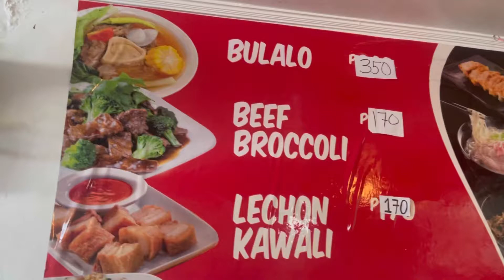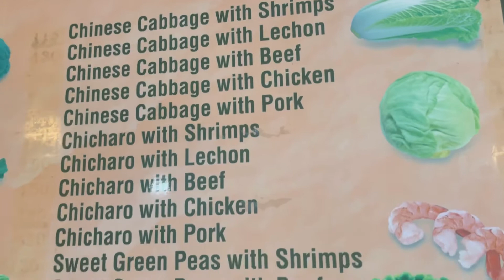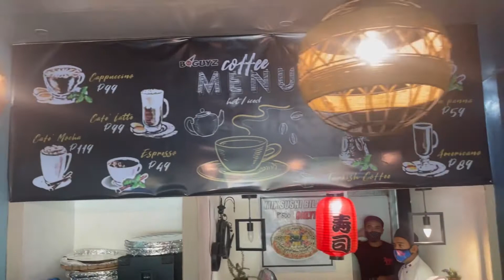BOGUYS JAPANESE AND CHINESE RESTAURANT